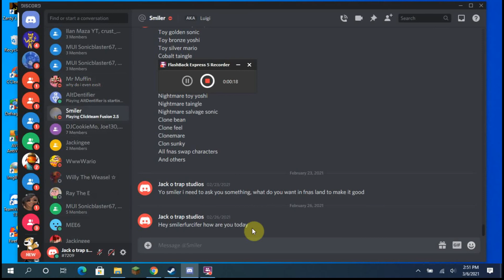smilerfurcifer is using clickteam?